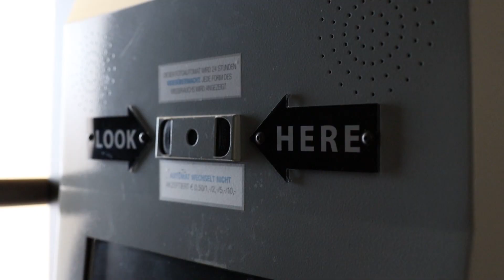SETYØURSAILS - Mirror (Behind The Scenes) | Napalm Records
New Album, Bad Blood, out April 12, 2024 via Napalm Records

Video shot and edited by Manuela Maaß
Special thx to 'Die Kantine’

“UNITE & CONQUER” CO-HEADLINE TOUR 2024
SETYØURSAILS & RISING INSANE
+special guest: VINTA

12.04.24 DE – Leipzig / Naumanns
13.04.24 DE – Oldenburg / Amadeus
14.04.24 DE – Berlin / Cassiopeia
19.04.24 DE – Rostock / M.A.U. Club
20.04.24 DE – Münster / Sputnik Cafe
21.02.24 DE – Köln / Gebäude 9
10.02.24 DE – Hamburg / Headcrash
11.03.24 DE – Hannover / Bei Chez Heinz
12.03.24 DE – Wiesbaden / Schlachthof
17.03.24 DE – München / Feierwerk
18.03.24 DE – Karlsruhe / Die Stadtmitte
19.03.24 DE – Nürnberg / Z-Bau